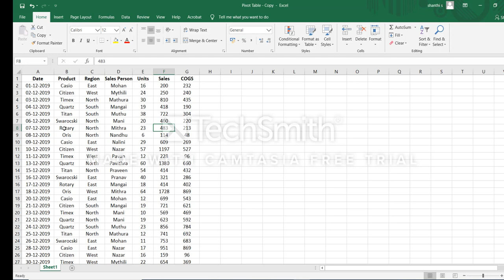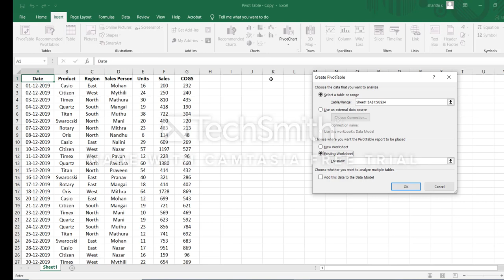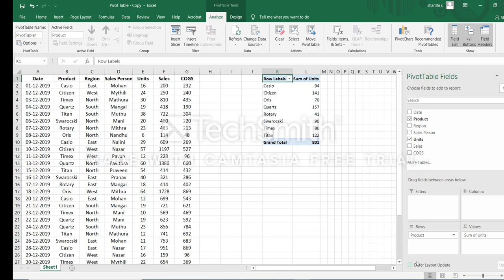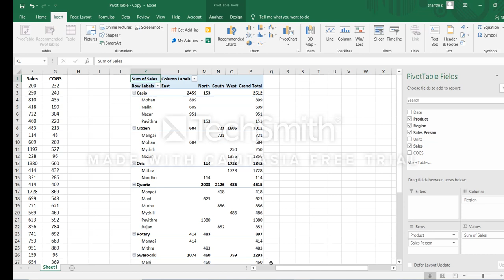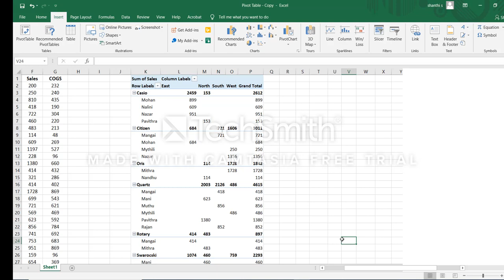Microsoft Excel - Pivot table - Multilevel Grouping of Pivot field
This video describes about Multilevel Grouping of Pivot field under the topic pivot table in Microsoft Excel.